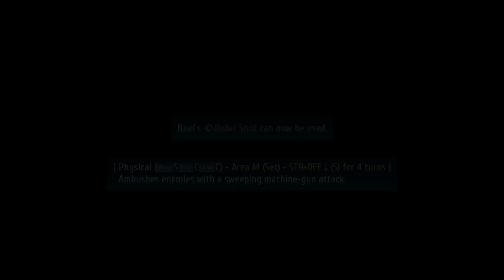TRAILS INTO REVERIE Part 90 - Lloyd's Route (Act 4)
Lloyd's Team reaches the Mainz Mining Village.